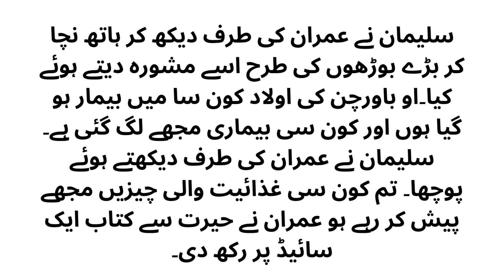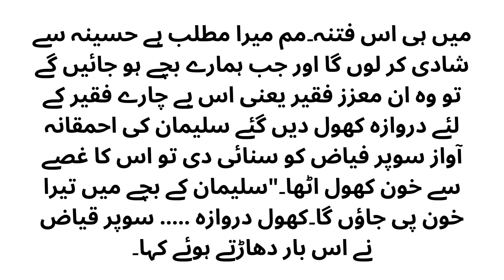Imran or suleman ki Nok jhonk 🤭🤣✨|Episode#1|Sard Jahanam|E.d and Voiceover by Zoha